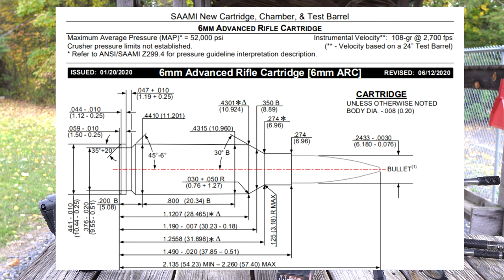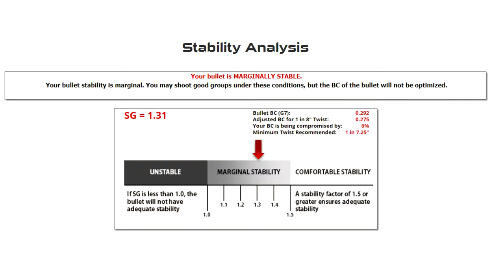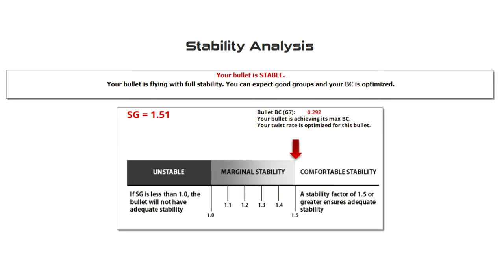What You NEED To Know Before You Buy or Build in 6mm ARC!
In this video we take a deep dive into the new 6mm ARC cartridge from Hornady!  We discuss it's origins, it's intended applications and take a deep dive into the questions you should be looking at such as the state of the ammunition, firearms and parts markets for this caliber.

Visit the Slav Guns storefront on Amazon to get Idea Lists and videos on the gear I use.

6mm ARC Barrel Manufacturers
Semi-Auto

6mm ARC & 6.5 Grendel Magazines
Polymer Amend2 10rnd

Metal Duramag 10, 20 & 26 rnd.

Lyman Trigger Pull Gauge
Caldwell The Rock BR Adjustable Rest
Caldwell TackDriver Bag
Frankford Arsenal M-Press
Lyman Brass Smith Victory Press

Camera
Sony A6400
Sigma 30mm f1.4
Sigma 16mm f1.4
Sony 55mm OSS f1.8

Audio
Tascam DR-10L
Rode VideoMicro